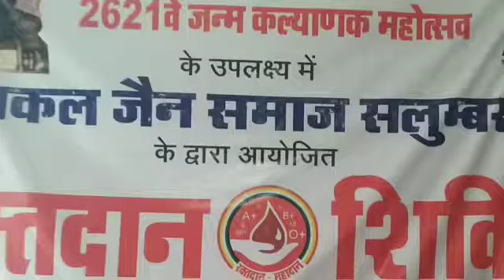सकल जैन समाज का स्वेछीक रक्तदान शिविर का हुआ जेन बोर्डिंग में आयोजन